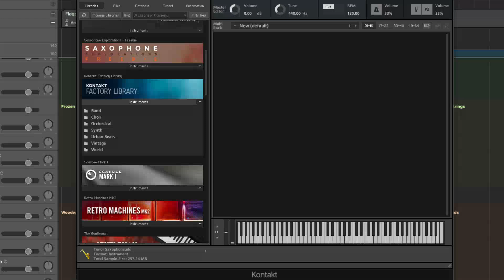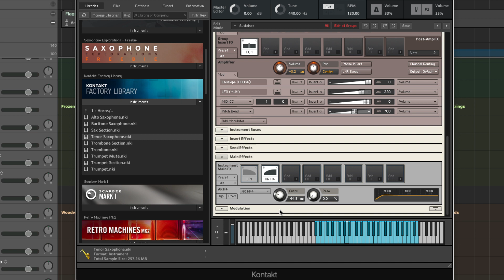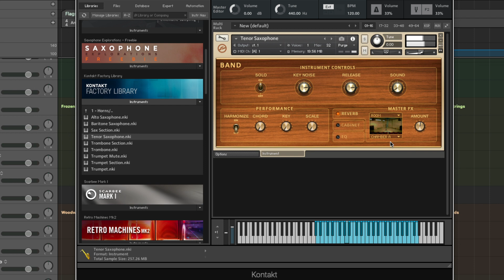Making a Deep Bass Saxophone with Kontakt 6 Factory Sample Library (Tubax DIY Sound Design)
Julian